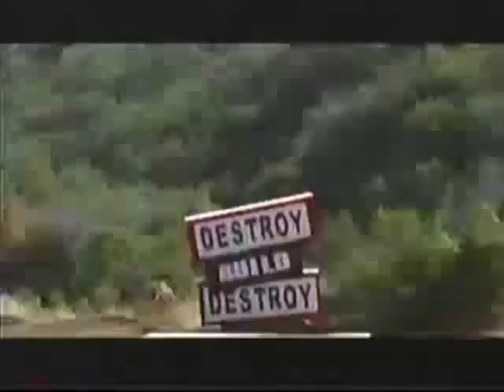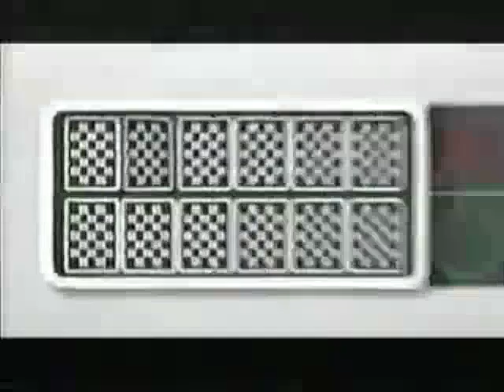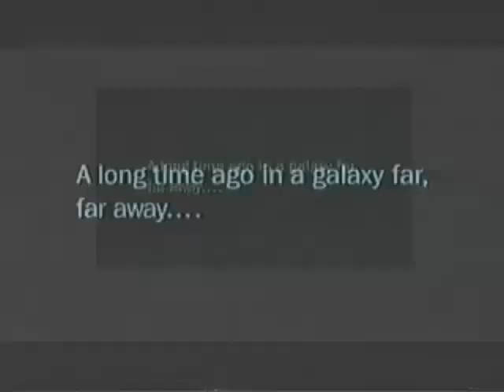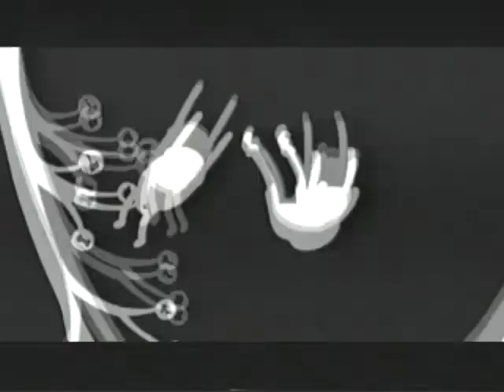CN USA - Commercial Break (2011)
HUGE MASSIVE CREDITS TO VEEBS!